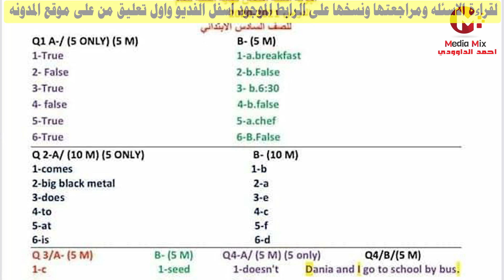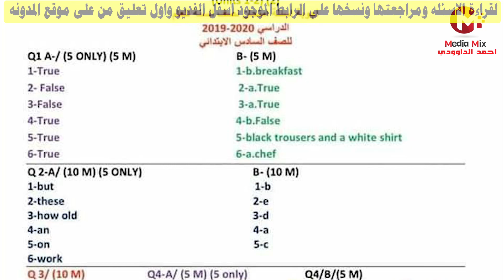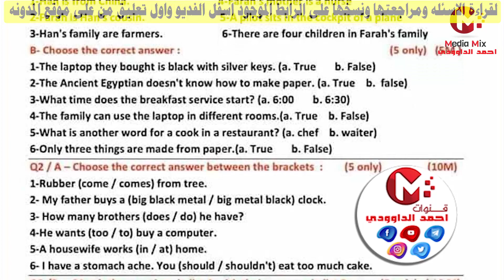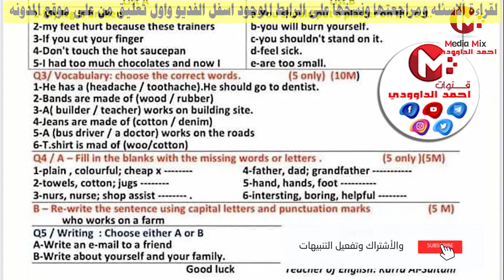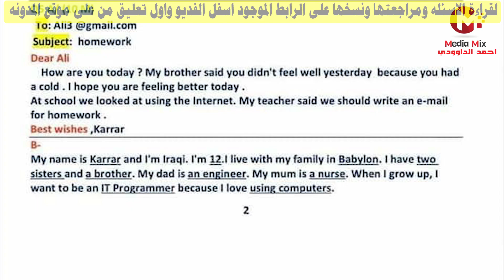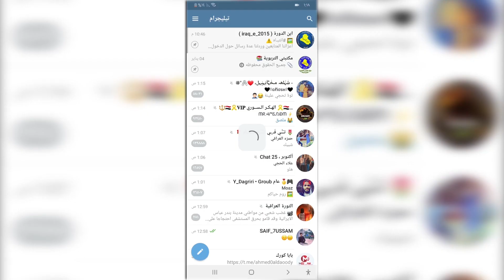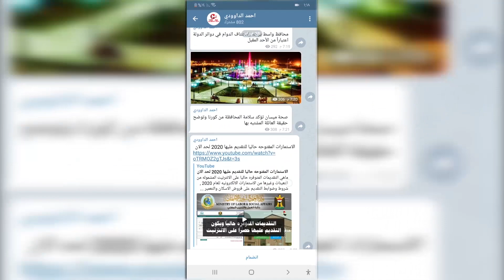اسئله شهريه لمادة اللغه الانكليزيه للسادس الابتدائي (Unit 1,2,3) مع الاجوبه للعام 2021 بعد الحذف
لتنزيل الاسئله والمعاينه اضغط على الرابط ادناه ..

رابط التلكرام لقناة الداوودي
رابط الدعم المادي عبر البث المباشر